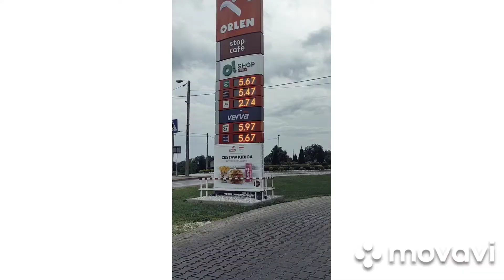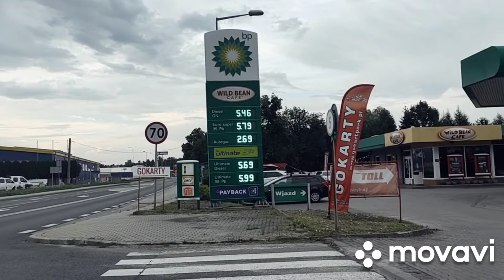znalazłam najtańsze paliwo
zapraszam was na film porównujący ceny paliwa na stacjach benzynowych